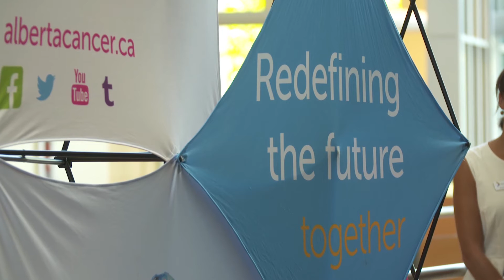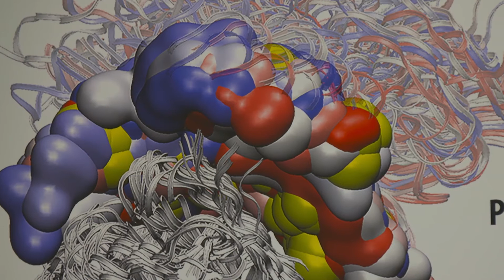New Cancer Fighting development at UofA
A team of experts at the University of Alberta is working to develop small molecules that would help fight off all kinds of cancers using immunotherapy. Khaled Barakat speaks to the media on June 24, 2015 at the U of A. Video by Ryan Jackson, edmontonjournal.com